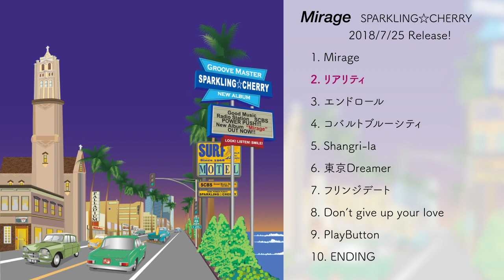SPARKLING☆CHERRY ”Mirage" Trailer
2018.7/25 Release!!　Album "Mirage"　￥2,800(tax in)
FLY HIGH RECORDS／VSCF-1766（FRCD-058）

【SpecialGuest Musicians】
Duet Vocal: 杉 真理（M-7）,濱田金吾（M-10）
Chorus：杉真理 & 濱田金吾（M-5）
Percussions：三沢またろう（M-1,2, 3, 4, 5, 8, 9）
Trumpet：小出儀嗣（M-2,8）
Arrange:村田和人（M-7）

●Comments（五十音順）

いつのまにかJ-POPは言葉ばかりの音楽になってしまったよとお嘆きのみなさん。そんなあなたに絶対おすすめのバンド、それがこのSPARKLING☆CHERRYです。ナイアガラやティンパンの、あのハッピーで豊かでドリーミーな響きをこの時代に奏でる、数少ない貴重なバンド。その噂のスパチェリの会心のBrand New Album『Mirage』がついにお目見え!!スパチェリをよ～くご存知のみなさんも、これが初めてだよというあなたも、どうかよろしく。楽しくチェキラ～～!!

伊藤銀次

SPARKLING☆CHERRYさんの『Mirage』を皆さんより一足先に聴かせていただいている今は6月。雨が降っています。先ほどまで鬱々とした響きだった外の雨音が心地よいSEのように聞こえてきたのは気のせいでしょうか。でもやっぱりこれは入道雲の下で初めて聴きたかった。これを読んでいる皆さんに嫉妬しています。

沖井礼二（TWEEDEES）

魅力的な歌声、卓越したソングライティングとアレンジ。アルバムを通して貫かれた一貫性は聴くものを飽きさせない。豪華なゲストと名うてのスタッフによるプロダクション・ワーク。SPARKLING☆CHERRYから昨今のシティ・ポップ・ブームへの返答。若者よこれが大人の音楽だ。あ、君達の方がよく知っているよね。失礼しました。このグルーヴ、ご堪能下さい。NOW!!

カンケ

80年代後半から90年代前半によく聴いていた、ちょっと大人なサウンドJ-AOR。スパチェリの新作は、その頃の楽曲を思い出して懐かしくなりました。この夏のドライブのお供にぜひ！

クニモンド瀧口（流線形）

高校一年の夏。海に向かう親戚のおじさんの車から流れていた山下達郎の『Big Wave』。その時の衝撃は今でも忘れられない。早く大人になって、僕も“カッコいい音楽”をかけながら横浜ベイブリッジあたりを走り抜けたい！と妄想したものだ。随分と時は流れ大人になった今、あの時のトキメキが鮮やかに蘇るSPARKLING☆CHERRYのアルバムに出会う。んーカッコいい。少し背伸びをしていたほろ苦い思い出と夏の終わりの切なさを教えてくれる音楽。繰り返し繰り返し聴くことでしょう。

近藤健太郎（The Bookmarcs / the Sweet Onions）

夜空を翔ける光のように、浜辺を走る風のように、バザールに溢れる生命（いのち）のように、SPARKLING☆CHERRYのサウンドは心を踊らせる。

庄野真代

SPARKLING☆CHERRYは僕がレコードを買い漁っていた70年代の洋楽のビートを、若々しく、より今のセンスでよみがえらせてくれてる。そう言った意味で彼等は僕にとってThe Brand New Heaviesのようなゴキゲンなバンドだ。 タイムマシンで70年代のコンテストに出たら軒並み絶対優勝するよ！

杉 真理

ニュー・アルバム待ってました♪ 村田（和人）さんと（中野）督夫さんから紹介受けて以来、時々（下北沢）440に覗きに行きましたけど、いつも飄々と気合の入った演奏で楽しませてくれて、スパ☆チェリ5人の音楽大好きです！新録音ちょこっと聴かして頂き、益々期待は高まっとります♪ 漸くここまで辿り着きましたか!!遊んでるじゃん♪ おめでとう♡

鈴木雄大

一瞬、まるで70年代後半にタイムスリップしたような感覚におちいりましたが、ちゃんと今の音なんですよね。いろんな表情を魅せるcherryの歌声がまた素晴らしいし、彼女やメンバーが作る現代のシティ・ポップでAORな楽曲には、悔しいけど抗えません（笑）。曲調もバラエティにとんでてとっても楽しい！素直に好きです、このアルバム。

高浪慶太郎

’60～’80年代の日本のポップスの養分をたっぷりと摂取したSPARKLING☆CHERRYが、“21世紀の大人”に贈る、素敵な音の玉手箱。初めて聴くリスナーはうっとり、マニアは密かに微笑むだろう。

難波弘之

全編、生音をベーシックに作られている職人気質の磨き上げられた至極のAORサウンドに、艶っぽく切ないcherryさんのヴォーカルは、シティ・ポップスやAORファンのみならず悶絶するはず。一つ一つの音色が本当に研ぎ澄まされているし、その全体の音像は力強さも感じられつつとても優しく、奥行き感がとてつもなく気持ち良い。僕の大好きな世界観がそこに広がっていました。

洞澤 徹（The Bookmarcs）

【LIVE info】
2020.1/17(fri）SPARKLING☆NIGHT vol.29
＠Shibuya Under deer Lounge
東京都渋谷区神南1-3-4 神南ビル B1
open 19:00 start 20:00
y3,500(＋1Drink,1Food)
SPARKLING☆CHERRY （Vo/cherry Ba/yoshiro Key/Takashi Aoki）
Special Support Dr/宮崎まさひろ
G.Vo.Cho/小川タカシ（カンバス）

「SPARKLING☆CHERRY」「Mirage」「Roxy」アルバムの中から
皆様のリクエストにお応えしてお届けするLIVE！

リクエスト、ご予約はCONTACTまでお願いします！
※　座席は予約順ではなく先着順となります。
※   リクエスト楽曲　受付締め切りは12月10日まで
SPARKLING☆CHERRY are
vo:cherry／ ba:yoshiro／pf:青木岳／dr:宮崎まさひろ

トータルプロデューサーに音楽ライター金澤寿和を迎え、2014年1月デビューアルバム「SPARKLING☆CHERRY」をリリース。
2018年約４年ぶりにリリースしたアルバム "Mirage" は、タワーレコード新宿店が選ぶ【新宿アワード2018】CITY POP部門年間ベストに選ばれる。

ファンキーに迫ってもオシャレ感覚を失わず
アーバンを気取ったってスピリットは忘れない。
そこからハジケ出るリアリティに満ちたサウンドが
バンドの一体感の中から、アロマのように自然に抽出されている。